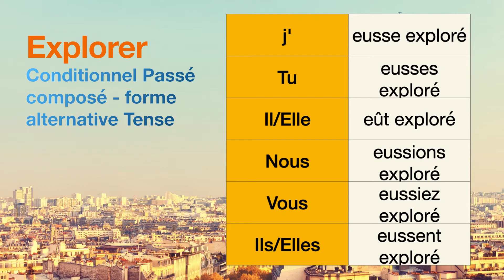How to conjugate Explorer (to explore) in Conditionnel Passé composé - forme alternative tense.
The conjugations for Explorer (to explore) in Conditionnel Passé composé - forme alternative are
j'eusse exploré
Tu eusses exploré
Il eût exploré
Nous eussions exploré
Vous eussiez exploré
Ils eussent exploré